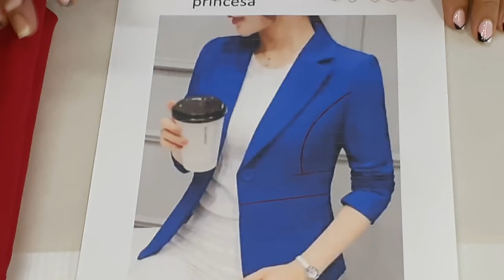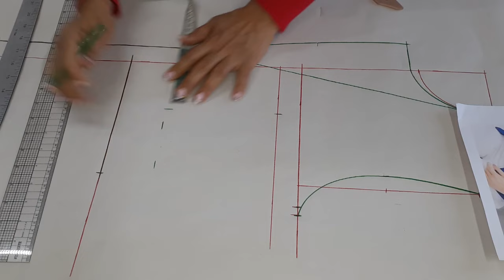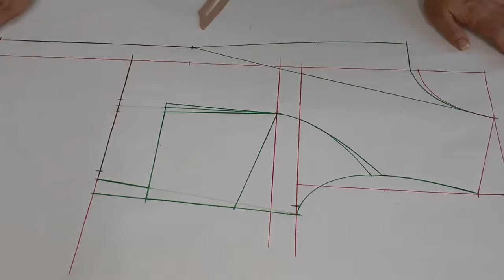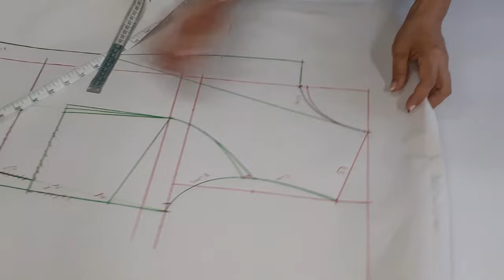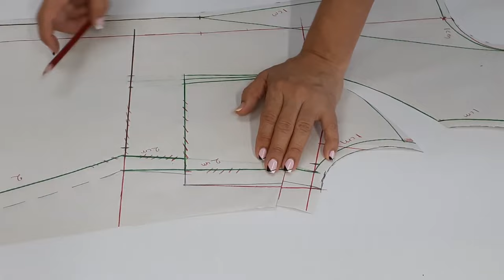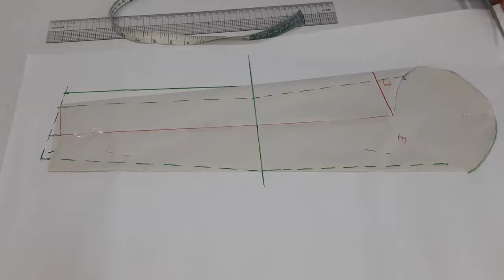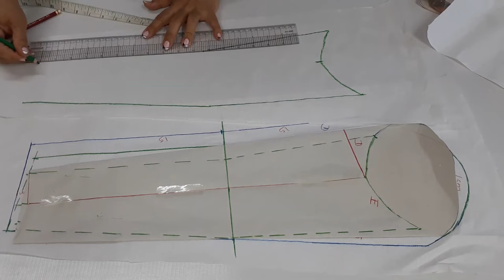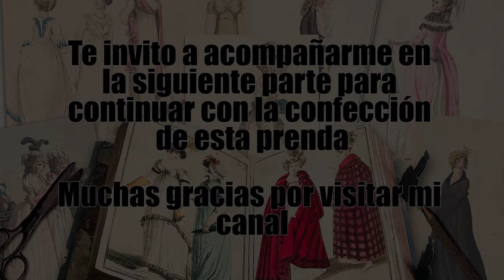APRENDE A REALIZAR ÉSTE HERMOSO SACO DE DAMA, BIEN EXPLICADO (PARTE 1)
En esta clase aprenderás a trazar y transformar un saco forrado, así como cortarlo y confeccionarlo.
 Te enseño a transformar una variante del corte princesa, a trazar la solapa y el cuello, a realizar los bolsillos de dos vivos, a trazar y armar la manga sastre, a cortar el forro, entre otras técnicas que te explico a lo largo de esta clase.
Esperando como siempre te sirva todo lo que aquí aplico para que puedas realizar tus prendas.

Necesitarás:
2 metros  de tela, puede ser gabardina, lino, tergal, jaguar strech, casimir, tergal pamela, gabardina brillante strech, tergal español, lino tampa, entre otras.
1 1/2  de forro, puede ser popelina.
1 metro de tricot adherible.
Pellón adherible delgado (para refuerzo de puños y dobladillo)
Botones
Hilo al color de la tela

Te dejo el link del básico de la manga para que lo realices y después  transformes la manga sastre.